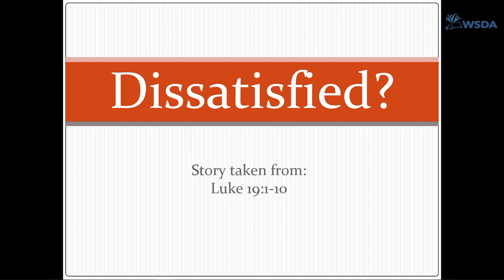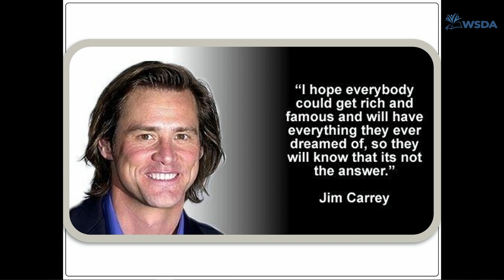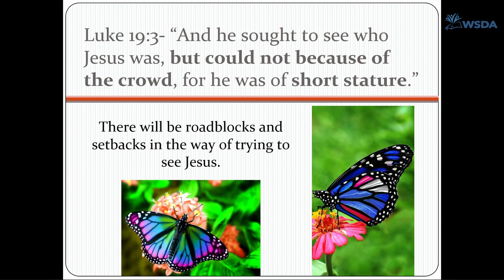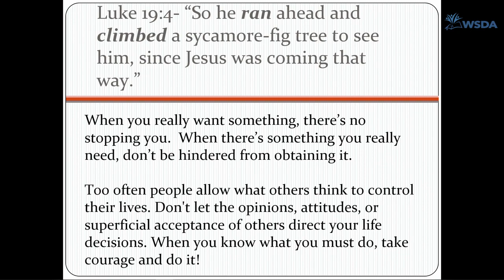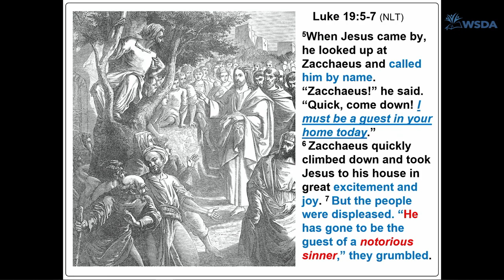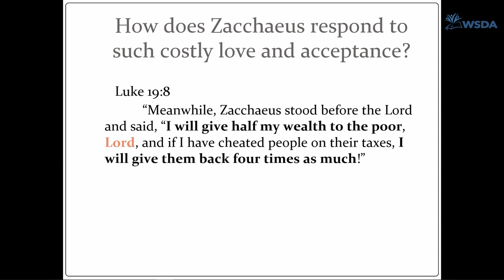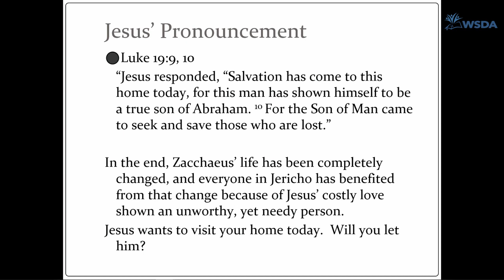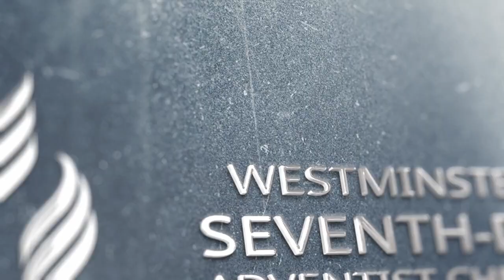Dissatisfied | Sermon by Pastor Moses Haynes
Welcome to our Church Channel! We hope that you will find the messages presented here relevant to your life and experience. Our vision at Westminster SDA Church is to share God's solution; to show the Christ that listens. And so whatever you may be going through. Be rest assured that God will provide a way of escape. And we will be here with you to help, advice and walk this journey together.

Don't forget to comment and to subscribe; click the bell so you get notified when we release the next video in this Worship Hour series or other videos to help grow your Christian Experience.